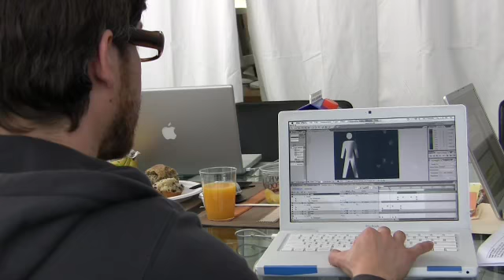Connected Behind The Scenes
San Francisco Film Society Filmhouse Residency
Spring 2009